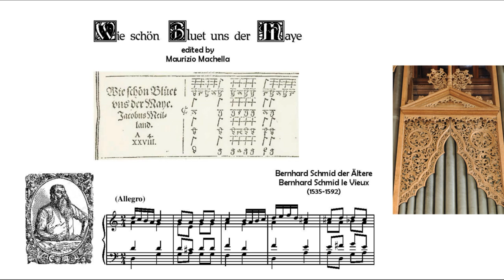Bernhard Schmid der Ältere (1535-1592) "Wie schon Bluet uns der Maye"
Score © edited by Maurizio Machella: Download the score in:
Organ: A. Isoir